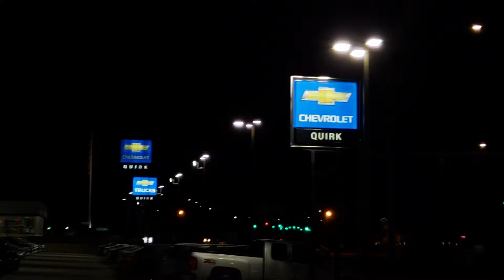2018 Chevrolet Camaro lineup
Quirk Chevrolet in Manchester, NH